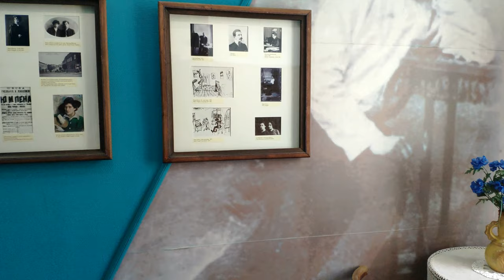Vitebsk, Belarus | 4K Walking Tour, Витебск Старый Город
Vitebsk is a large administrative, industrial, scientific and cultural centre. However, the modern city is not trivial – its long history has made a unique architectural character of Vitebsk, has shaped a majority of traditions and customs, and Vitebsk residents could be easily distinguished among all Belarusians by inimitable mentality and outlook.

Over the long history Vitebsk has accumulated a large number of cultural and historical sites. Only the national register of historic and cultural values includes 223 sites. The amateurs of traditional reading appreciate 21 public libraries, the largest of which is Lenin Vitebsk Regional Library. Regional History Museum, Marc Chagall House-Museum and the Center of Folk Crafts "Zadvinye" desert special attention.
Theater-goers will get great pleasure visiting Yakub Kolas National Academic Drama Theatre and Belarusian Puppet Theatre "Lalka".

Vitebsk has the necessary infrastructure for major concerts and festivals. All venues are concentrated under SI "Cultural Centre "Vitebsk", including well-known branches – the Summer Amphitheater and Vitebsk Regional Philharmonic Hall.

Vitebsk itself is an interesting and unique city that can boast not only a long history with rich traditions, but not less remarkable present times. Among numerous places of worship the most important are the Holy Resurrection Church and the Holy Assumption Cathedral.

Vitebsk goes hand in hand with modern cities and has recently got its pedestrian street. It is ancient Suvorov Street, which has many monuments of the XVIII - beginning of the XX century.

Vitebsk is a city of festivals. Every year there held more than 20 major cultural events. Undoubtedly, the most famous and important is "Slavic Bazaar" festival, which has long gained considerable international influence and status.

1. Suvorov street (00:23)
2. City hall (01:54)
3. Top of the Ratusha (03:39)
4. Pigeons (05:13)
5. Vitba river (07:10)
6. Marc Chagall monument (08:45)
7. Marc Chagall House-Museum (09:37)
8. Church of St. Barbara (12:30)
9. Vitebsk Assumption Cathedral (14:52 )
10. Pushkin`s bridge (16:22)
11. Pushkin sculpture (17:03)
12. Colas theatre (18:17)
13. Marc Chagall Art Gallery (19:20)
14. Vitebsk Christ Resurrection Church (21:18)
15. Pieramohi Offensive Monument in Pieramohi Square (23:53)
16. Suvorov Square and monument (25:23)
17. Golden Lion Restaurant  (26:17)
18. Zoo (27:17)

made by Validol Bobruisk (Валидол Бобруйск)